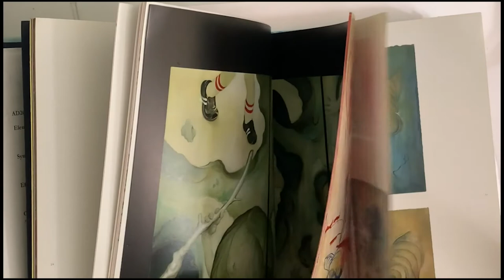Linocut Image Transfer 1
Video 1 for image transfer to Lino-block

Necessary Materials:
Linoleum block
Pencil
Paper
Spoon (hard smooth object)

Suggested Materials:
Tracing Paper
2b-8b pencil
Conte/Chalk Pastel
Tape
Burnisher